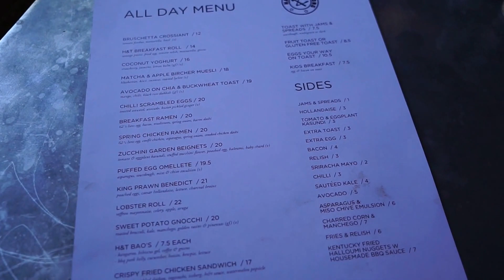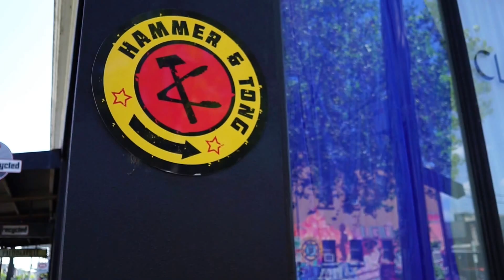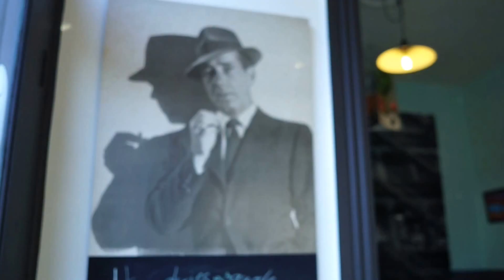Our Melbourne & Grampians Travel Vlog! ♡ | Travel with ClaireLim :D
Finally this video is up! :) Hope you enjoy it!

Places I filmed in this video:

1. Grampians Melbourne
2. St Patrick Cathedral Melbourne
3. St Kilda Melbourne
4. Hammer and Tong Cafe Melbourne
5. The knife shop cafe Melbourne
6. Night Noodle Market
7. Queen victoria market
8. Industry beans cafe
9. National Rhododendron Gardens Melbourne
10. Royal Botanic Gardens Melbourne

There are we covered but it was not in this video. Blog post will be updated with full travel itinerary and details! :)

Keep in contact loves!